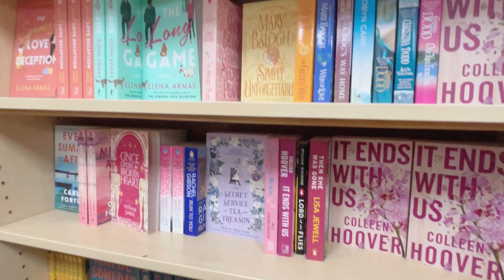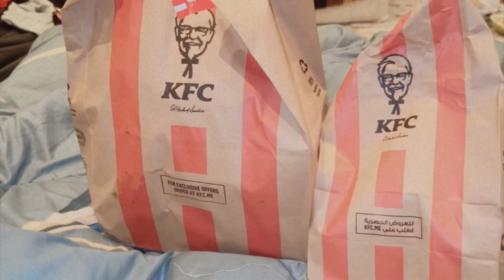Visit to DEIRA CITY CENTRE ❤️ Shopping for NEW YEAR EVE✨